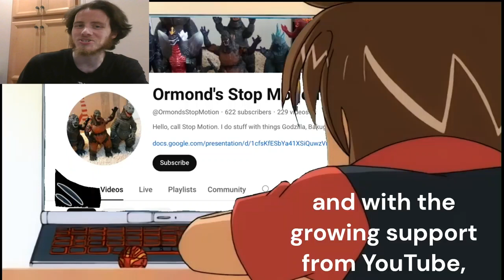Let's Watch Bakugan Abridged Compilation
Time Traveler: Kicks A Rock. The Timeline: This Video